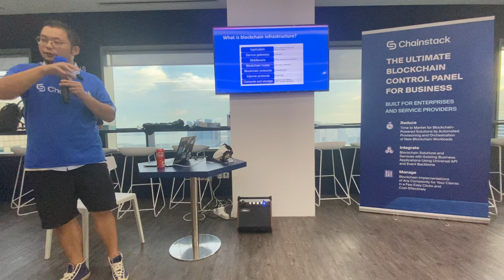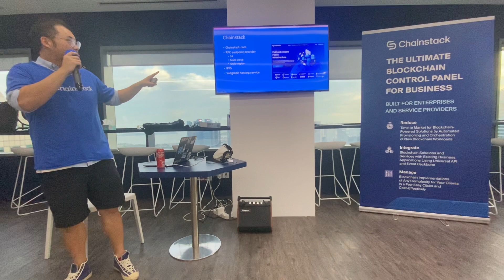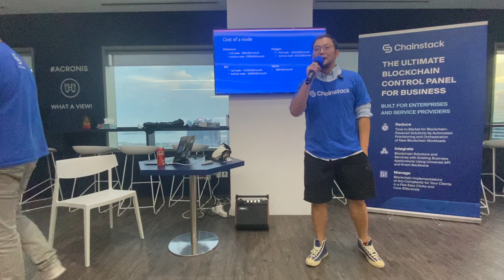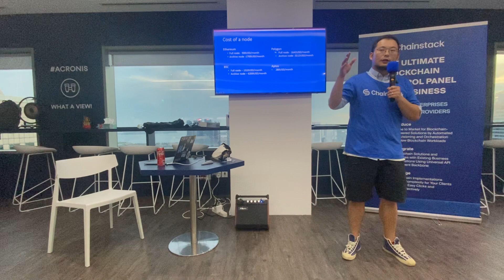Wuzhong Zhu - Web3 Node Infrastructure on Chainstack - Solidity Singapore Meetup #9